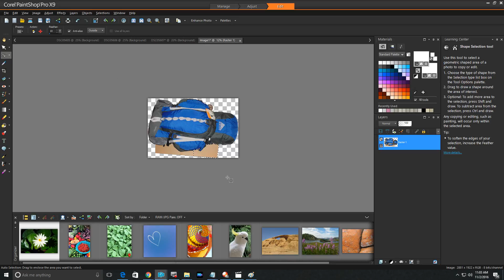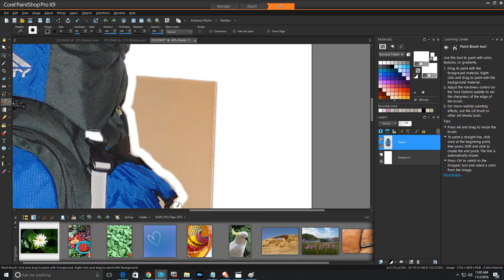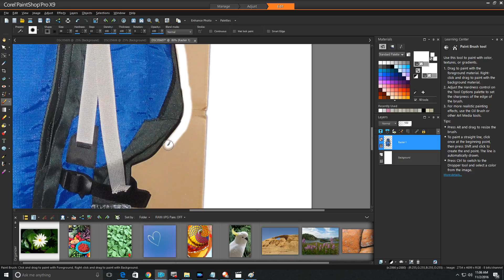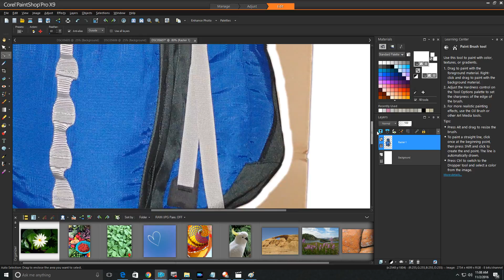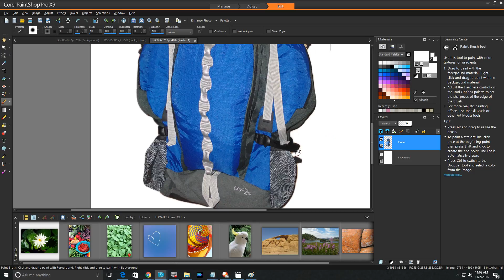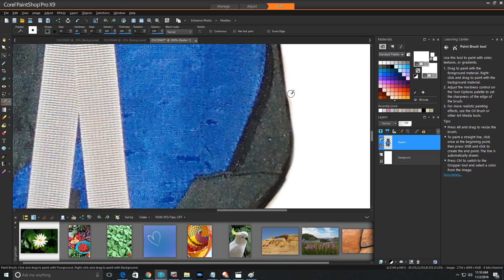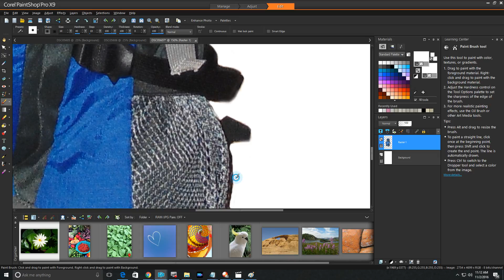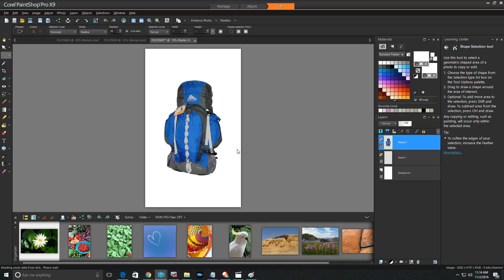Cleaning the image of Kelty Coyote Backpack 4750 Blue with program Corel paintshop